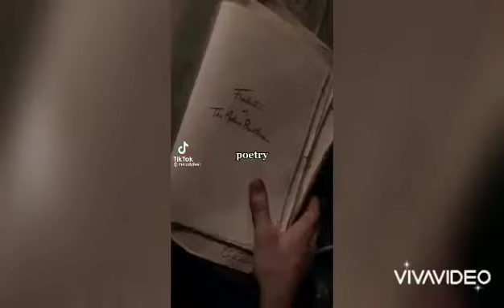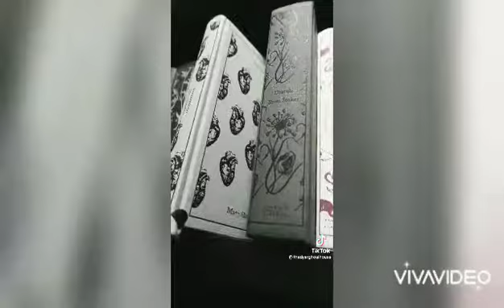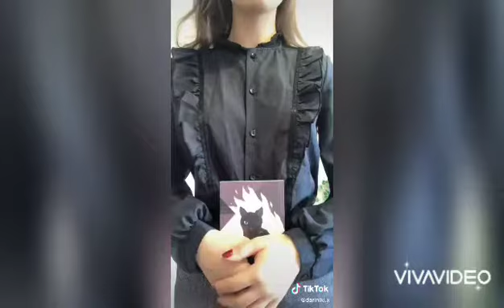dark academia aesthetic | tiktok compilation